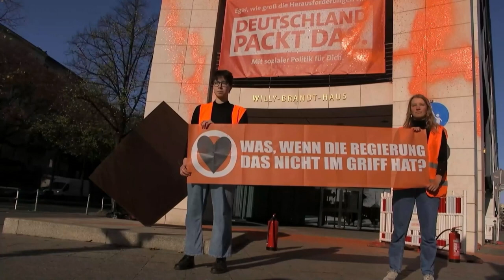DKE Innovation Campus 2023 – Diskussion „Leute, was habt ihr getan?“ zur Eröffnung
Am 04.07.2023 eröffnete der DKE Innovation Campus 2023 im Congress Park Hanau mit einer Diskussionsrunde mit dem Titel „Leute, was habt ihr getan?“, moderiert von Andrea Thilo.

Emotionaler Einstieg war ein Film von der Aktivist*innen Gruppe Letzte Generation. Es diskutierten Darya Sotoodeh, Pressesprecherin von Fridays for Future Deutschland, Juliane Selle, Teamleiterin der Leitwarte / Operational Control Center bei Energiesektor und VDE YoungNet, Susanne Schöb, Co-Founderin und Geschäftsführerin von CRITICAL FRIENDS gGmbH und Lea Dohm, Mit-Initiatorin Psychologists for Future Germany.

Es ging unter anderem ging es in diesem Beitrag um den Klimawandel, das 1,5 Grad-Ziel, nachhaltige Energiewirtschaft, soziale Gerechtigkeit und Nachhaltigkeit, klimaschonendes Verhalten, Fachkräftemangel, Nachwuchsproblem, Verbote für klimaschädliche Unternehmen, Überforderung, psychische Erkrankungen und die All Electric Society.

Der DKE Innovation Campus widmete sich im Jahr 2023 der Vision der „All Electric Society“, einer Gesellschaft und Industrie, die vollelektrisiert sind und ihren Strom aus 100% CO2-neutralen Energien beziehen, der sich die DKE verpflichtet hat. Den Fokus legte die DKE bei der Veranstaltung auf Speichertechnologien.

Ein kompletter Veranstaltungsrückblick mit Fotos und Videos wurde hier für Sie zusammengefasst

Für mehr Inhalte, schauen Sie auch nach dem Hashtag DKEIC23.